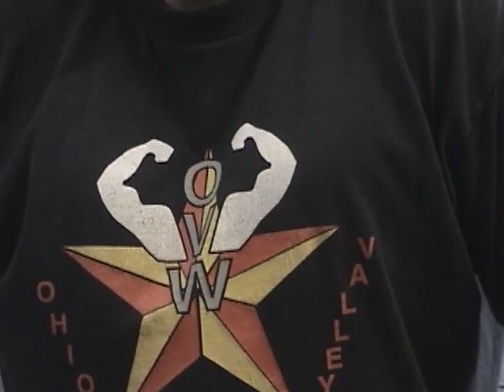Tom Prichard wrestling seminar